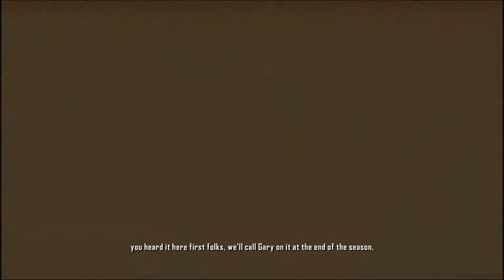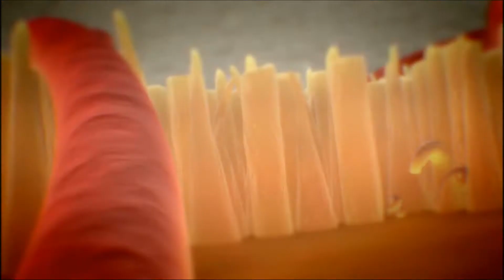Crysis 2 game play 1 PC version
This is video 1 of the Crysis 2 game play video depending on the response on this video it will determine if i will continue with the game play if you have a request for a game play video just say it in the comments and i will consider about making game play videos for it

the game was recorded with max setting the game would go at

My comp specs are:
i7-960
12gig ram ddr3
ATI XFX 5850
this video was shot at my screens native resolution at 1367x768